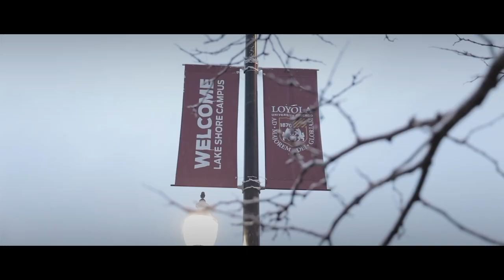Inside The Pods - Episode 12 | Lucas Williamson